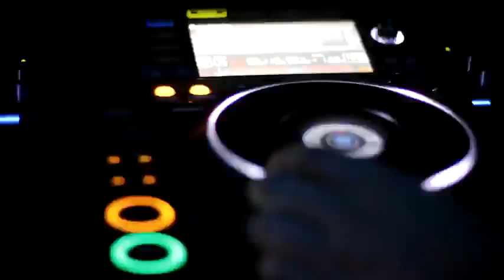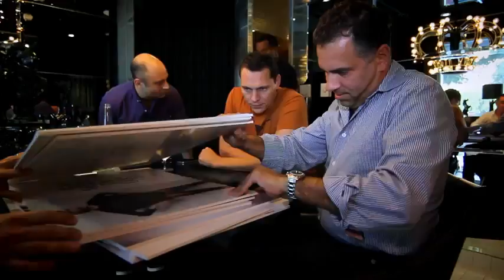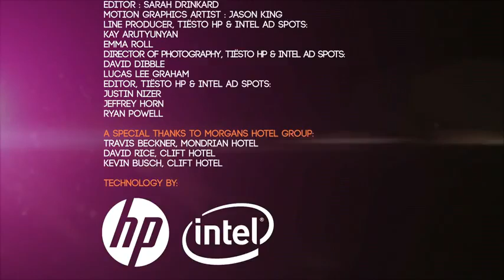Tiësto In The Booth - Episode 8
All Hail King Tiësto !!!